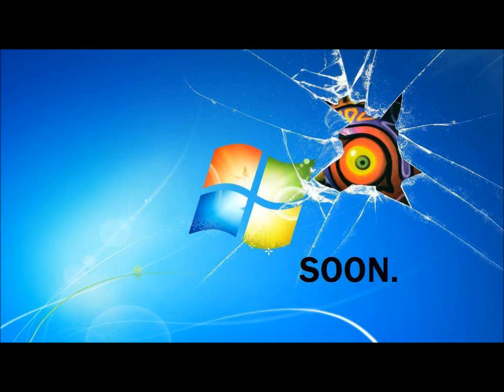Let's play Skyrim P.15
we start exploring at white run and fight a dragoun on the way up a mountain

Name of Music at the end and Link